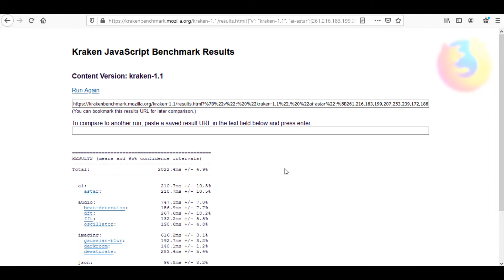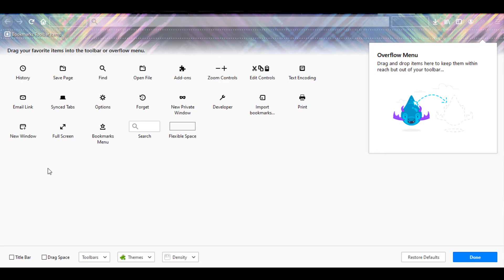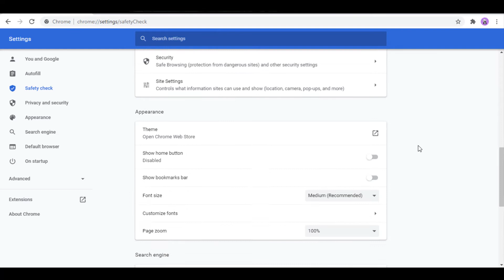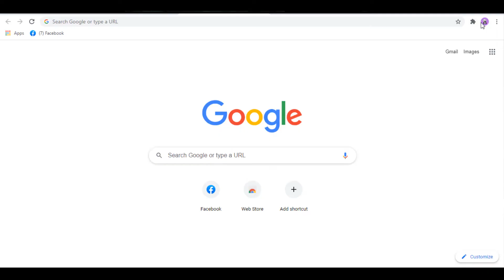Google Chrome vs Firefox, Which is safer? Which browser is best? - Tech Spot Pro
Google Chrome or Firefox, which is safer?

Google Chrome and Firefox are the two most popular Internet browsers. Users in all fields, whether mobile or computer, depend on these two browsers. This video compares different aspects of Google Chrome and Firefox.

Google Order and Firefox Browser Speed:
Where Google Chrome's browser vs. Mozilla Firefox's speed is millions of speeds. This test shows the speed of Jetstrom in Google order. Google's cracking speed. Google Chrome's RoboHornet Speed. Also shown is Mozilla Firefox's Jetstream Speed. Mozilla Firefox's Kraken Speed. Mozilla Firefox's Rohrenet Speed.

Click on this website link to check the speed of Google Chrome and Mozilla Firefox:

Video Description Bangla:
গুগল ক্রোম নাকি ফায়ারফক্স কোনটি নিরাপদ?
গুগল ক্রমে এবং ফায়ারফক্স সব থেকে জনপ্রিয় দুইটি ইন্টারনেট ব্রাউজার। মোবাইল হোক কিংবা কম্পিউটার সকল ক্ষেত্রে ব্যবহার কারীরা এই দুইটি ব্রাউজার এর উপর নির্ভরশীল। এই ভিডিওতে গুগল ক্ৰম এবং বলজিলা ফায়ারফক্স এর বিভিন্ন বিষয় নিয়ে তুলনা করা হয়েছিস।

গুগল ক্রমে ও ফায়ারফক্স ব্রাউজার স্পিড:
যেখানে রয়েছে গুগল ক্রোম এর ব্রাউজার বনাম মজিলা ফায়ারফক্স এর স্পিড এর ভেতর কোটির স্পিড বেশি। এই টেস্ট এ দেখানো হয়েছে গুগল ক্রমে এর Jetstrom এর স্পিড। গুগল ক্রমে এর Kraken স্পিড। গুগল ক্রোম এর Rohrenet স্পিড। সেই সাথে দেখানো হয়েছে মজিলা ফায়ারফক্স এর জেটস্ট্রেম স্পিড। মজিলা ফায়ারফক্স এর ক্রাকেন স্পিড। মজিলা ফায়ারফক্স এর রোহরনেট স্পিড।

গুগল ক্রমে এন্ড ফায়ারফক্স ব্রাউজার ইন্টারফেস:
এছাড়া গুগল ক্রোম ও ফায়ারফক্স এর ইন্টারফেস: যেকাহেন গুগল ক্রোম ও ফায়ারফক্স ব্রাউজার ইন্টারফেস ও ডিজাইন সহ থিম চেঞ্জ করে দেখানো হয়েছে।

গুগল ক্রমে ও ফায়ারফক্স এর এক্সটেনশন ও এডন্স:
এই ভিডিতে বাঙালি ভাষায় দেখিয়ে দেওয়া হয়েছে গুগল ক্রোম ও ফায়ারফক্স এর কোটির এক্সটেনশন সব থেকে বেশি।

গুগল ক্রমে ও ফায়ারফক্স ব্রাউজার সিকিউরিটি:
গুগল ক্রোম এর সেকুরিটির বিষয়ে বলা হয়েছিস সেই সাথে মজিলা ফায়ারফক্স এর সিকিউরিটির বিষয়ে বলা হয়েছে। ব্রাউজার দুটির কোনটি বেশি সিকিউর সেটি এই ভিডিও থেকে জানতে পারবেন।

গুগল ক্রমে ও ফায়ারফক্স ব্রাউজার প্রাইভেসি:
গুগল ক্রোম ও ফায়ারফক্স ব্রাউজার এর প্রাইভেসি বিষয়ে এই ভিডিওতে আলোচনা করা হয়েছে। কোনো ব্রাউজার টি আপনার জন্য সব থেকে বেশি সিকিউর সেটি এই ভিডিও থেকে আপনি জানতে পারবেন।

এছাড়া গুগল ক্রোম ও ফায়ারফক্স এর ভেতর কোটি আপনার কম্পিউটারের বেশি র্যাম দখল করে সেটি ও এই ভিডিওতে বলা হয়েছে। গুগল ক্রোম ও ফায়ারফক্স এর ভেতর কোটি ল্যাপটপ এর বেশি চার্জ শেষ করা সেটি ও এই ভিডিওতে বলা হয়েছে।

Channel Description:
Tech Spot Pro channel is a Tech and Freelancing related channel.
Here also an advanced level video from new freelancer. This is a non-profit YouTube channel.
Tech Spot Pro try to solve all tech and freelancing related problems.

Tech Spot Pro